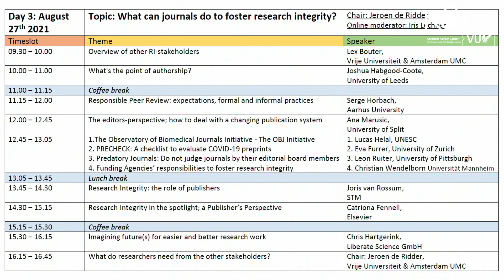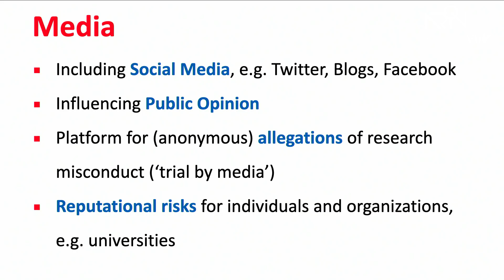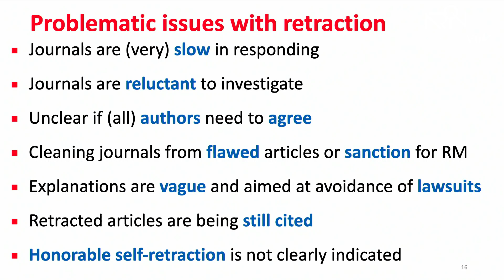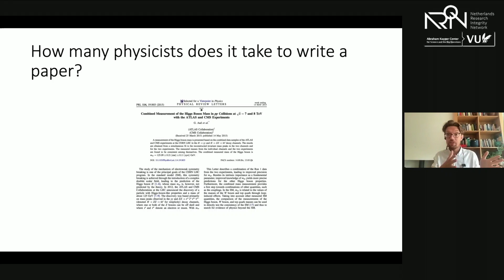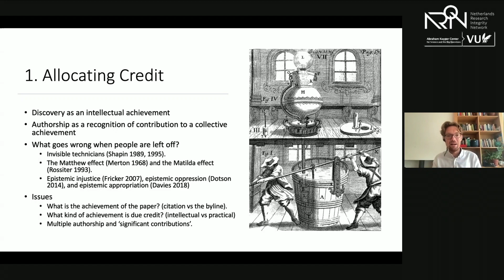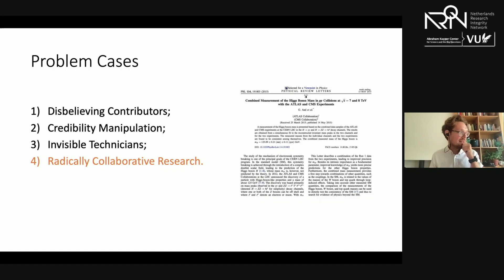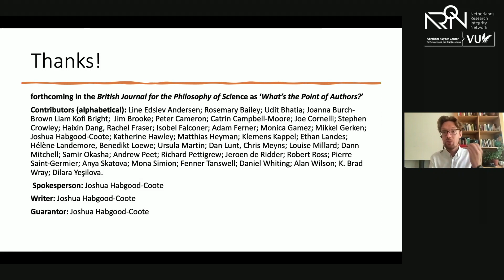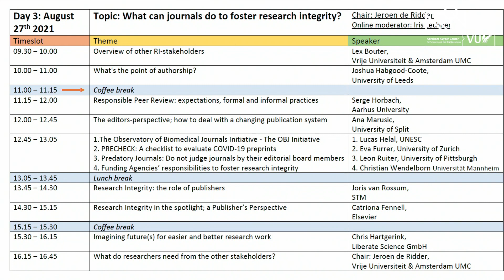Summer Seminar on Research Integrity - Day 3, Part 1 - 27/08/2021 - 9:30-11:00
Recordings of the Summer Seminar on Research Integrity, 27 august 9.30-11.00. The seminar was organized by the Abraham Kuyper Center and the Netherlands Research Integrity Network. Location: Pakhuis de Zwijger, Amsterdam.

0:00 Lex Bouter - Overview of other RI-stakeholders
35:28 Joshua Habgood-Coote - What's the point of authorship?

Find a link to the program and links to the slides